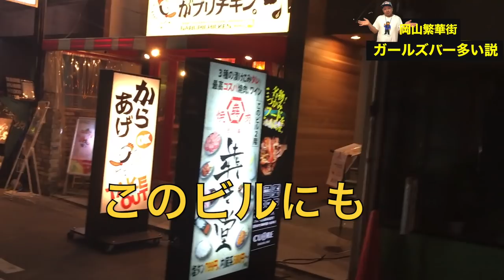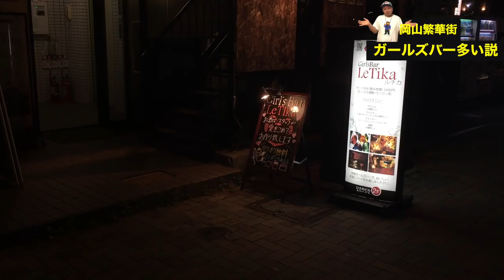岡山の繁華街【 ガールズバーが多すぎる説】《+警察 vs 巡回ヤンキーとの闘い》all staff female bar as known as girl's bar in Japan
岡山にガールズバー多いやろ！という観光客からのご意見を取り入れて！決してガールズバーがダメという視点ではなく、岡山だけなのか？という疑問からです！